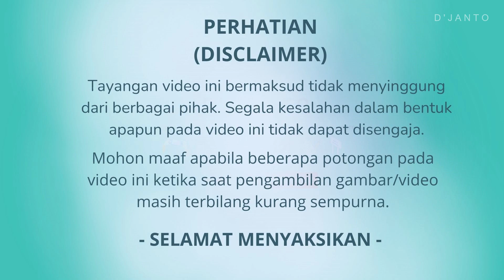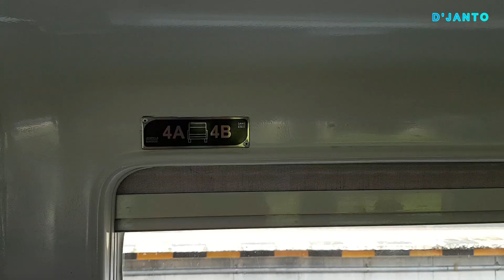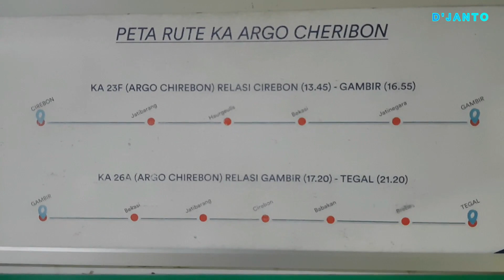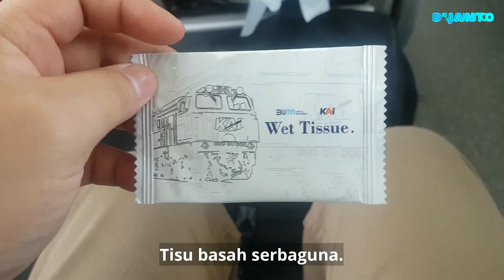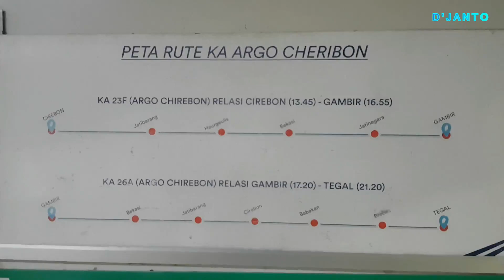NAIK KA ARGO CHERIBON (Stasiun Cirebon Kejaksan - Stasiun Gambir Jakarta) Part II - D'Janto Trip's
Naik Argo Cheribon Dari Stasiun Cirebon Kejaksan (Kota Cirebon, Jawa Barat) menuju Stasiun Gambir (Jakarta Pusat). Jadwal Kebarangkatan KA masih menggunakan GAPEKA 2021. Kecepatan maksimal KA Argo Cheribon 100km/jam.

TIMELINES
0:00 - Intro
1:15 - Pembuka Video
1:28 - Stasiun KA Cirebon Kejaksan, Jawa Barat
3:16 - Review Pemasangan Lokomotif ke Gerbong Utama KA Argo Cheribon
6:48 - KA Argo Cheribon diberangkatakan jam 13.45 WIB
7:50 - Berhenti sejenak di Stasiun Jatibarang jam 14.14 WIB
7:57 - Berpapasan langsung dengan KA Bangunkarta (Pasar Senen ke Jombang) ke arah Cirebon
8:40 - Diberangkatkan kembali dari Stasiun Jatibarang jam 14.17 WIB
9:00 - Berhenti kembali sejenak di Stasiun Haurgeulis jam 14.49 WIB
9:04 - Kembali diberangkatkan jam 14.52 WIB
9:56 - Jalur KA terpisah dari arah Utara sebelah kiri (Cirebon & Semarang) dan dari arah Selatan sebelah kanan (Bandung) di dekat Stasiun Cikampek
11:26 - KA Argo Cheribon berangkat kembali dari Stasiun Bekasi jam 16.17 WIB
12:42 - Peta Rute perberhentian KA Argo Cheribon
12:52 - Bersinggah kembali yang terakhir di Stasiun Jatinegara. Berpapasan langsung dengan KA Commuter Line dari Angke ke Bekasi P.P
13:10 - Kembali diberangkatkan dari Stasiun Jatinegara jam 16.36 WIB
15:03 - Tiba di tujuan Stasiun Gambir Jakarta jam 16.50 WIB
15:13 - Review naik KA Argo Cheribon dari Video Sebelumnya dan pada Video ini
16:12 - Akhir video

Video diambil pada 19 Februari 2023.

In Camera: Samsung Galaxy Note 7 Fan Edition (SE)
Editing Video: Wondershare Filmora 12 (PC/Desktop & Android)

PERHATIAN:
Mohon maaf, kalo camera/videoku ini agak goyang-goyang, miring, dan gelap.
Mungkin manteman ada saran dan masukan, langsung tanggapi di kolom komentar ya.